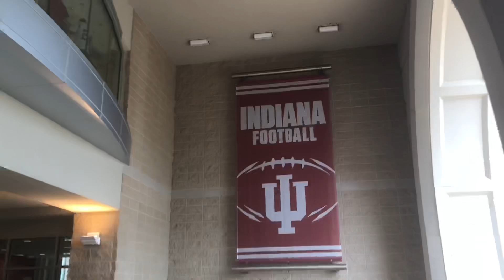LAST D1 Visit (Indiana) 7v7 TOURNAMENT | Yessir SAGA | Final Part